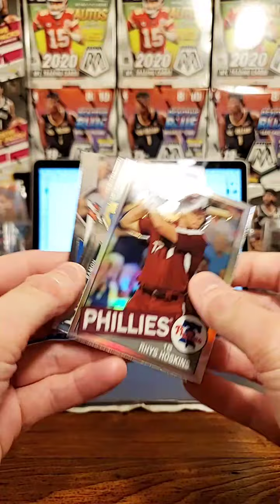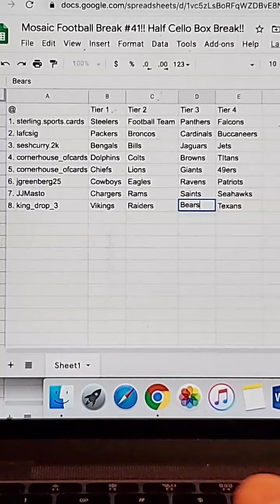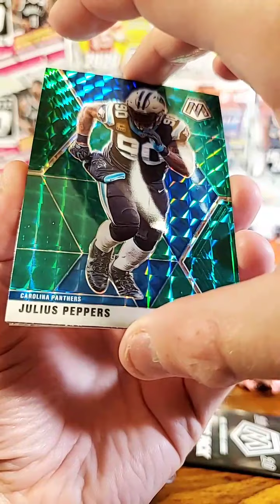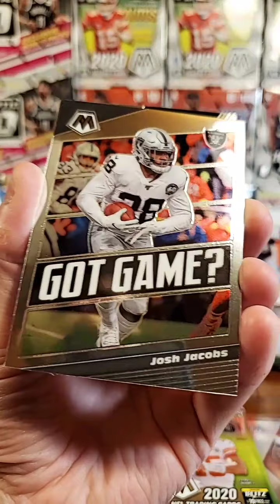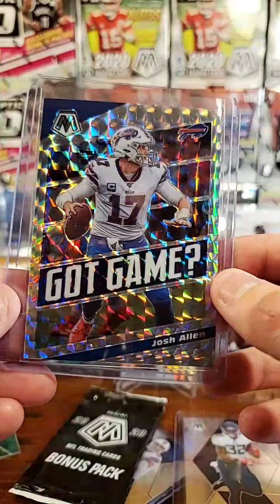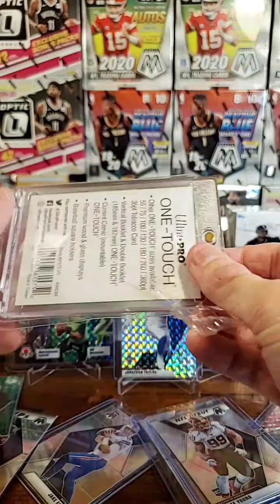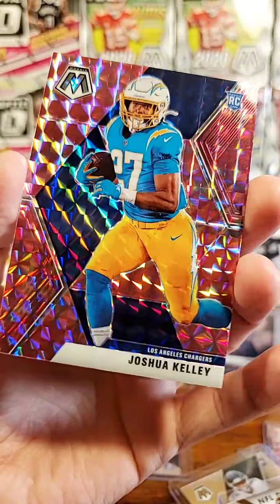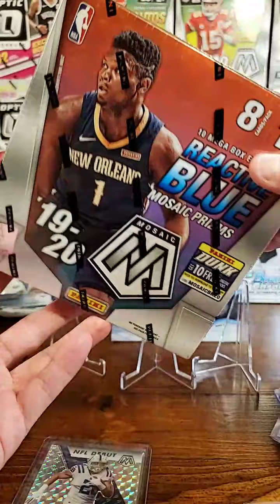Pink Prizm Mosaic Joe Burrow rookie pulled in Mosaic NFL break #41 half cello box!!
Mosaic NFL break #41 half cello box!!